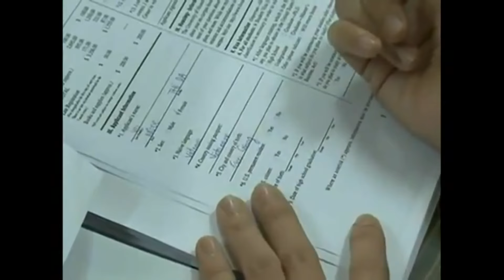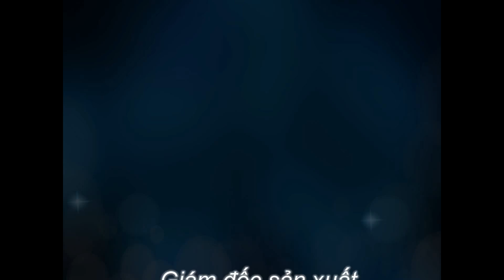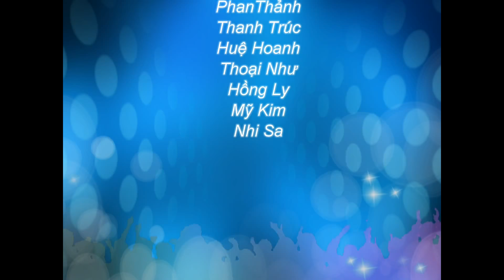Hội thảo du học Singapore trường Informatics và học bổng của trường